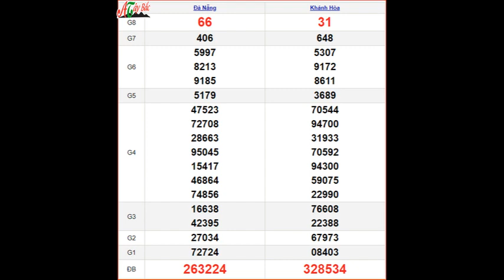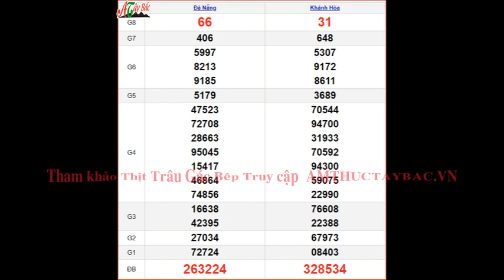KQXSMT 17/4 - XSMT 17/4 – SXMT 17/4 thứ 4 - Kết quả xổ số miền Trung ngày 17 tháng 4 năm 2024